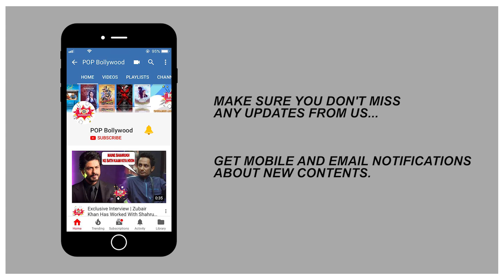Kunaal Roy Kapur | Exclusive Interview | 3 DEV